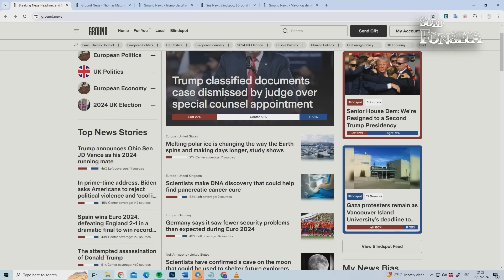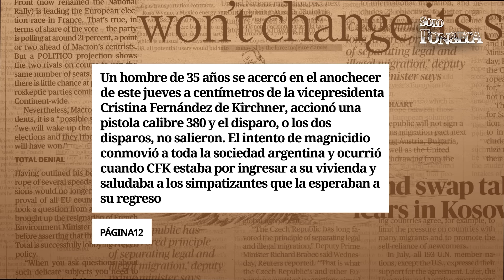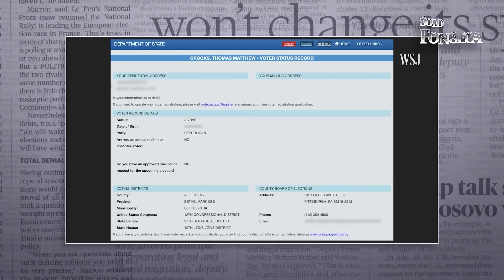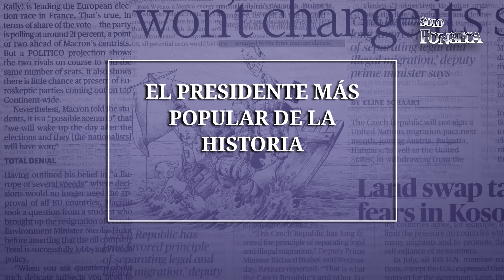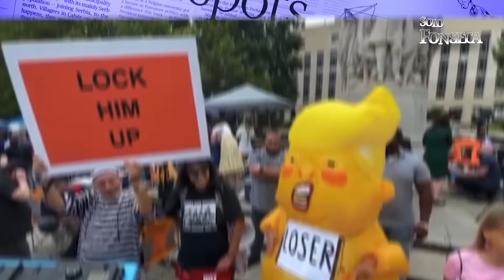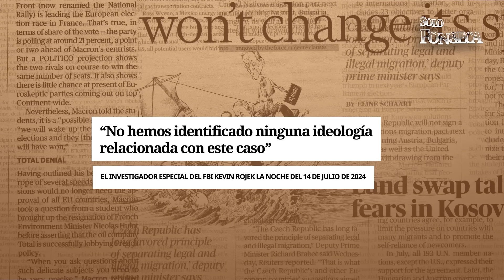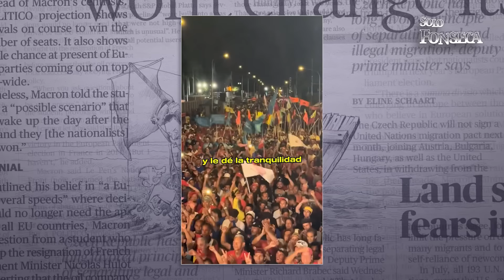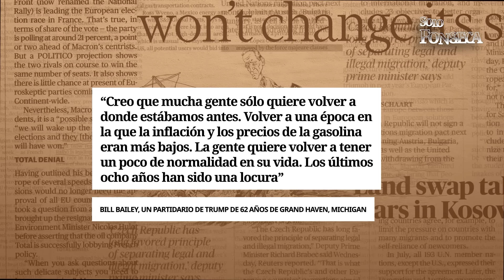¿Qué consecuencias POLÍTICAS tendrá el ATENTADO CONTRA TRUMP?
para ver lo que los principales medios de comunicación no te muestran, especialmente en esta temporada electoral. Ahorra un 40% en el plan Vantage de acceso ilimitado de Ground News con mi enlace.

El reciente intento de asesinato de Donald Trump ha sacudido la escena política estadounidense, pero no garantiza su victoria en las elecciones. Durante un mitin en Butler, Pennsylvania, Trump recibió un disparo en la oreja, dejando un saldo trágico de un muerto y dos heridos, mientras que el agresor fue abatido por el Servicio Secreto. Este incidente ha intensificado la polarización en Estados Unidos y ha generado una ola de teorías conspirativas. Aunque algunos piensan que esto convierte a Trump en un mártir y asegura su victoria, la historia muestra que sobrevivir a un atentado no necesariamente se traduce en éxito electoral.

En el vídeo, se analiza el impacto potencial de este evento en la campaña de Trump, comparándolo con casos históricos como los atentados contra Theodore Roosevelt y Ronald Reagan. Estos ejemplos demuestran que la simpatía generada por un atentado puede ser efímera y no garantiza una victoria. Además, el manejo de la retórica y las reacciones tanto de Trump como de su equipo serán cruciales. Si bien a corto plazo podría beneficiar a Trump, la campaña tiene cuatro meses por delante, tiempo suficiente para que los votantes indecisos determinen el resultado. La clave estará en cómo Trump y sus partidarios manejen la narrativa y la polarización resultante de este atentado.

Otros vídeos de Solo Fonseca